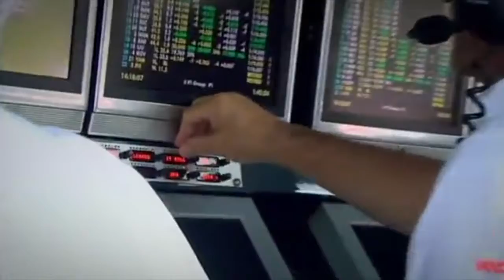Why Lando hugged Lewis after the Russian GP...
videos used:
youtu.be/hEAE1kTdWSQ
youtu.be/hFMJV8cMGh4
youtu.be/9mMEQm46loE

edited with a late 2006 17' iMac (with Windows 10 LTSC & Vegas Pro 11)